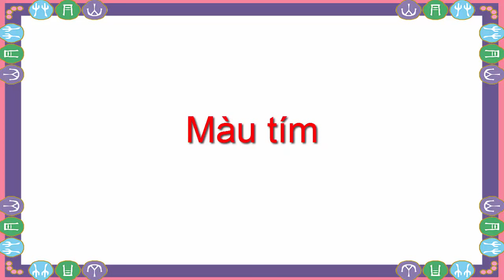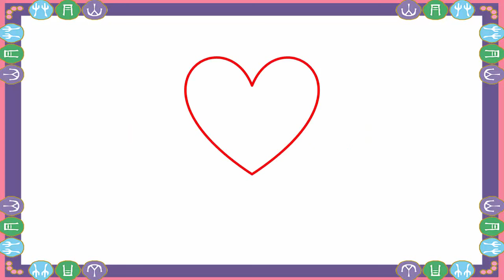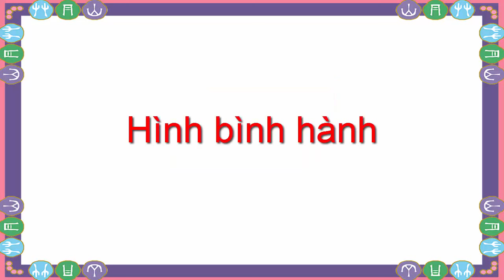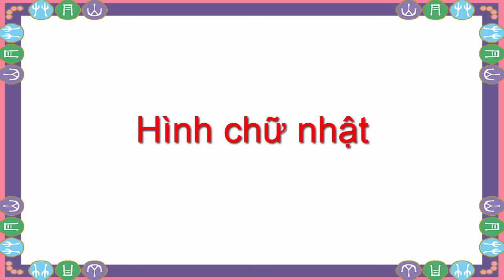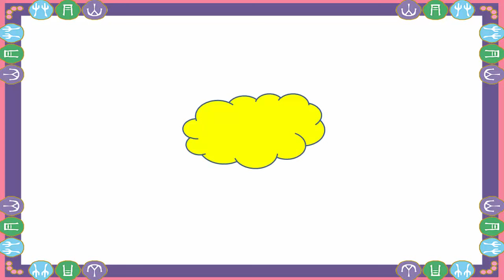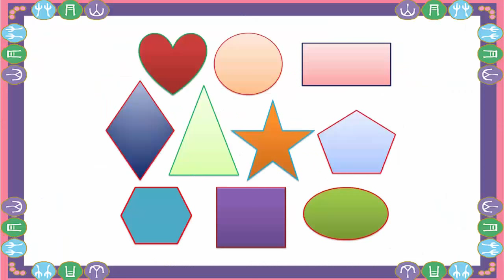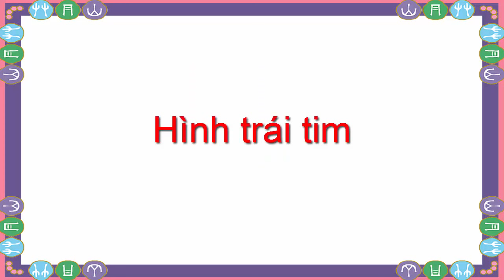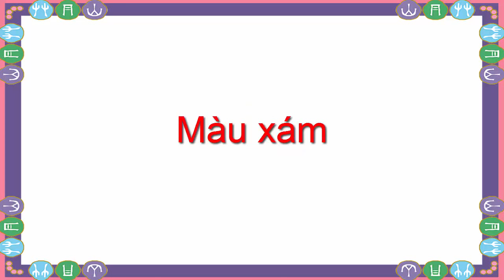Dạy bé học màu sắc tiếng Việt | Giúp em nhận biết hình dạng cơ bản | dạy trẻ thông minh sớm